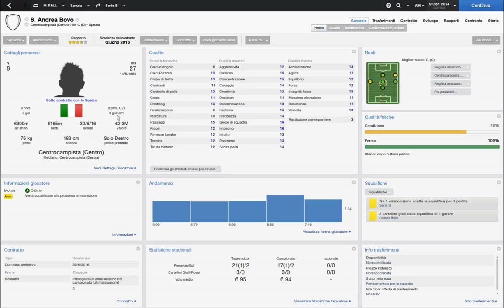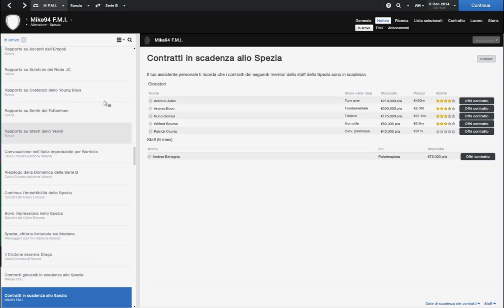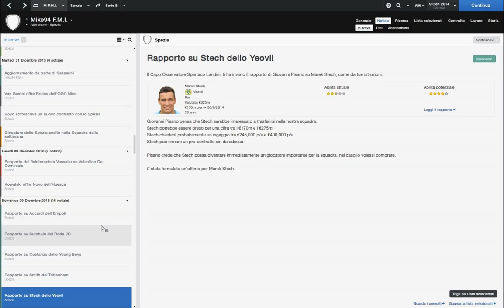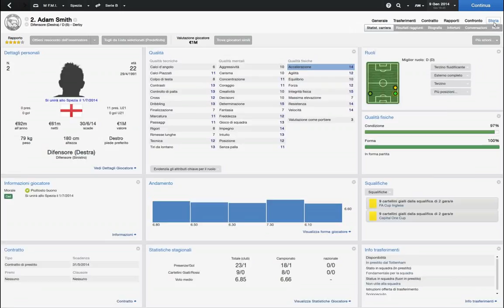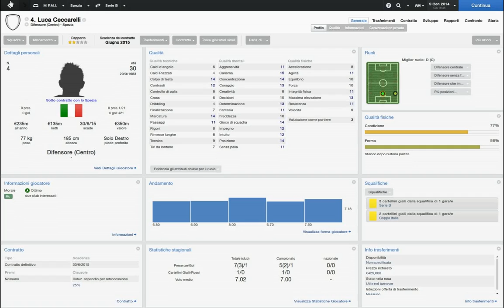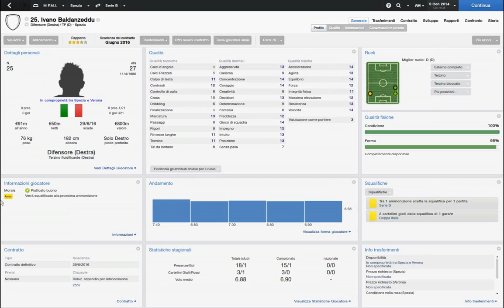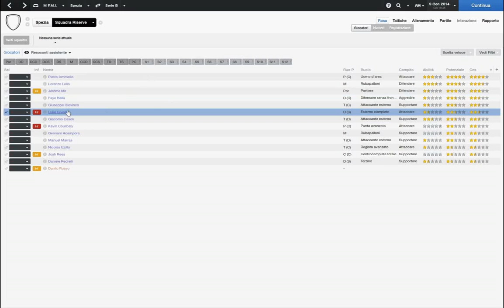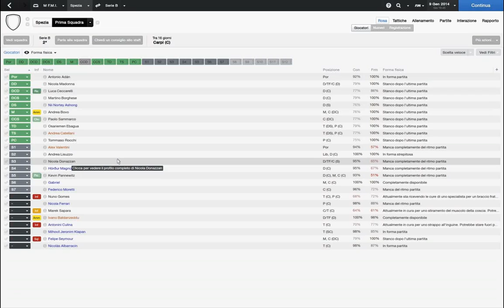Football Manager 2014 - 13°: Riepilogo e consigli pre mercato di riparazione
Ecco a voi il tredicesimo episodio di una splendida e duratura (si spera) carriera d' allentatore ovviamente su Football Manager con un riepilogo e piccoli consigli sul mercato di riparazione. Vi invito come sempre a condividere, a iscrivervi, a mettere un bel mi piace e a darmi tanti consigli.